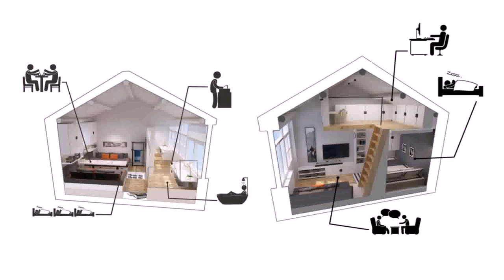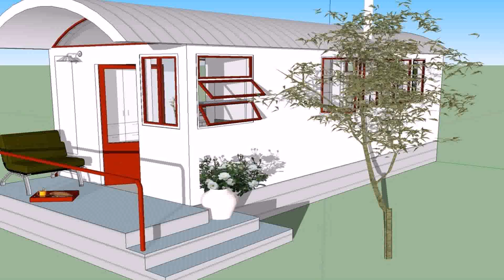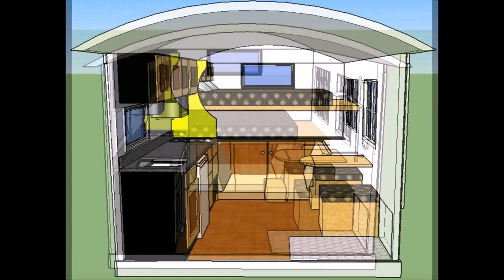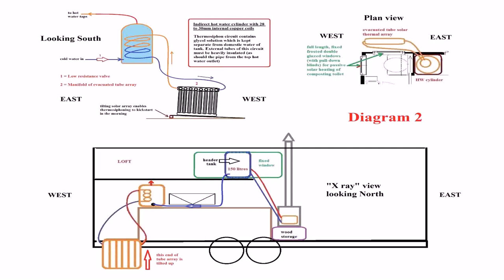Tiny House Design Without Loft - Gif Maker DaddyGif.com (see description)